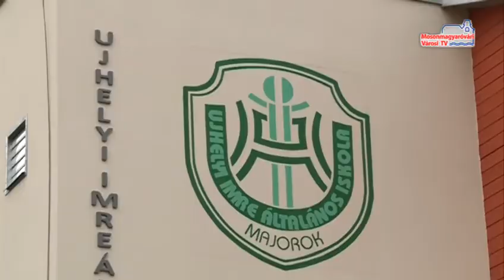Együtt Szaval a Nemzet_MVTV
Ma délelőtt százezren szavalták a Himnuszt. Budajenőn Jordán Tamás vezényelte a versmondást. A kezdeményezéshez csatlakozott az Ujhelyi iskola is. Itt közel 50 diák mondta el Nemzeti imánkat.